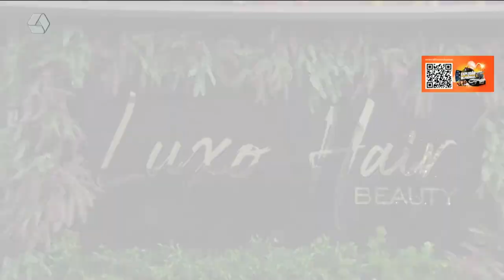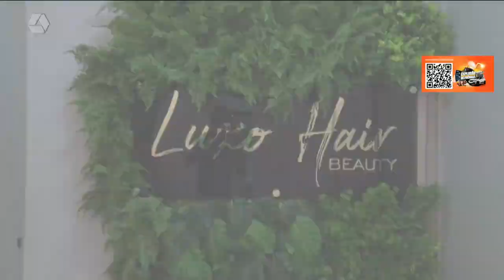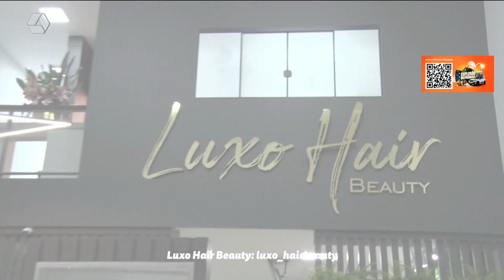Inauguração do Luxo Hair Beauty atrai convidados e já é sucesso em Três Lagoas